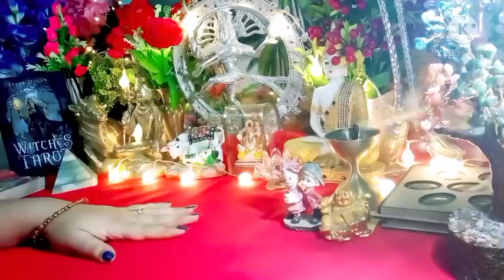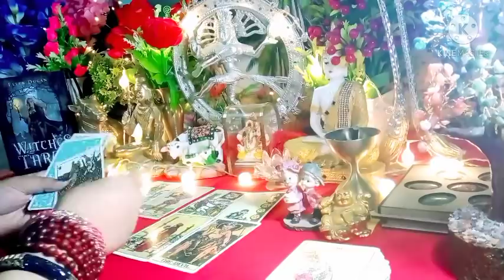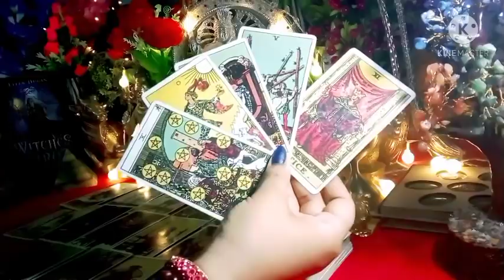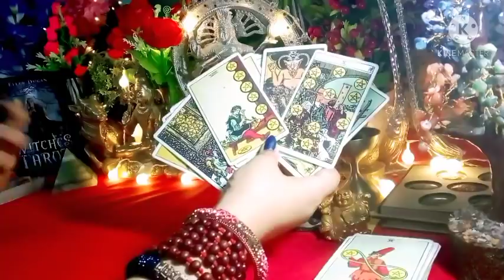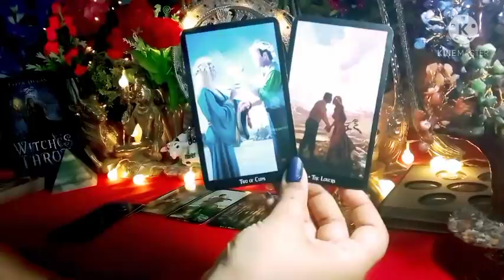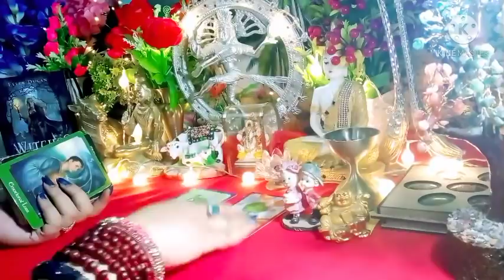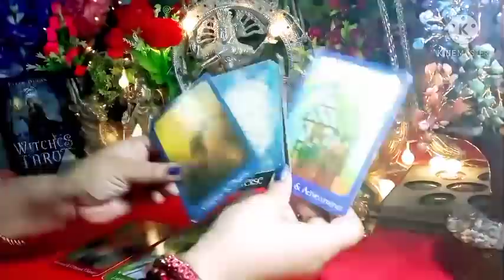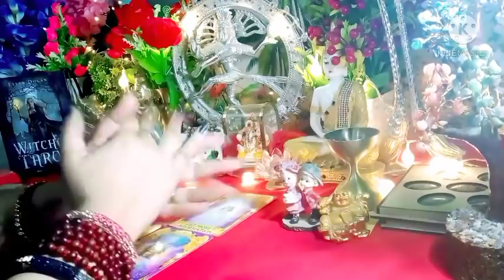💞📞 क्या होने वाला है आपकी Love Life में आगे💞 Current Energy Check-in With Next Move 💐Timeless Tarot🌈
All Signs Collective Timeless Tarot Reading In Hindi language 💞🌈💌📞